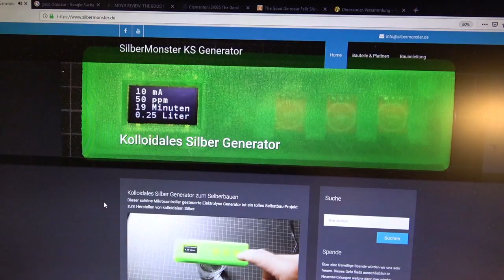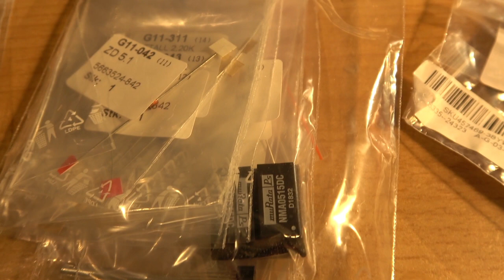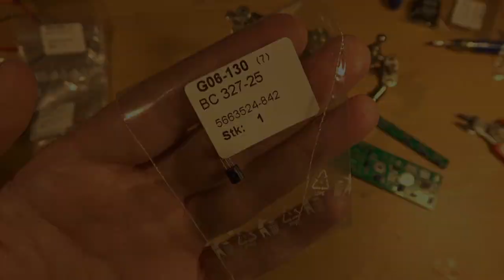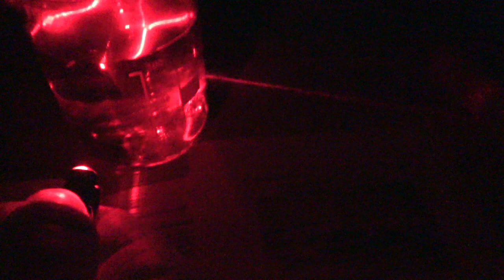kolloidales Silber - Generator selber bauen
Er hat eine sekündliche Strommessung mit automatischer Ein-/Aus-schaltung, wobei die Wassermenge und die gewünschte ppm Stärke frei gewählt werden kann. Die daraus resultierende Zeit, wird nach der Faraday'schen Formel m = M * I * t / (z * F) ausgerechnet, außerdem kann man den Polaritätswechsel sekundengenau einstellen oder ganz abschalten. Alle letzten Einstellungen bleiben im EEPROM gespeichert.
An den Silberelektroden liegt eine Spannung von 60 Volt an, des Weiteren ist die maximale Stromstärke auf 10mA begrenzt.